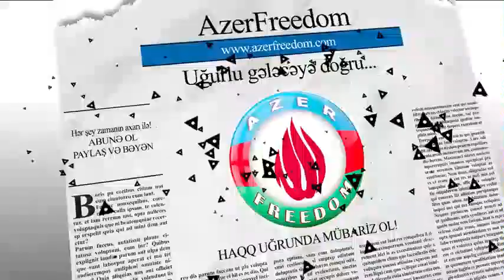Rauf Arifoğlu və Əvəz Zeynallının bu əməlləri Xalq tərəfindən bir mənalı qarşılanmayıb